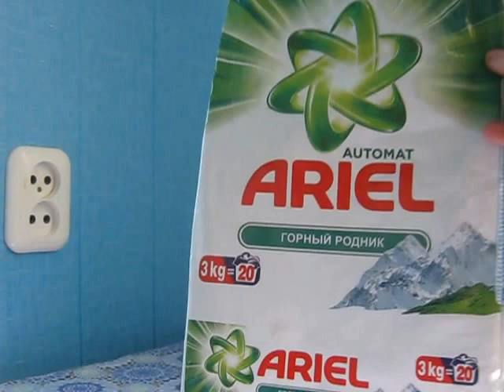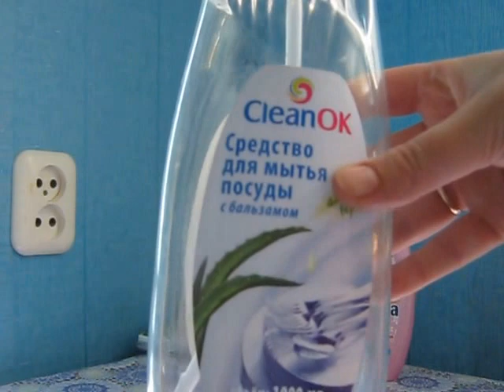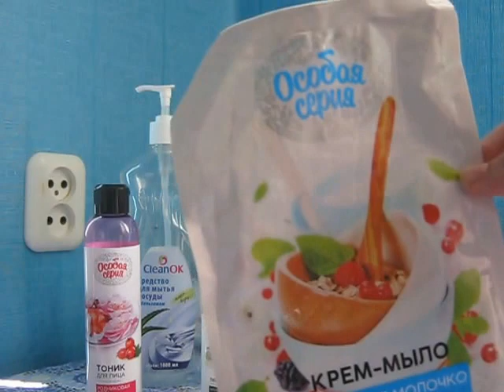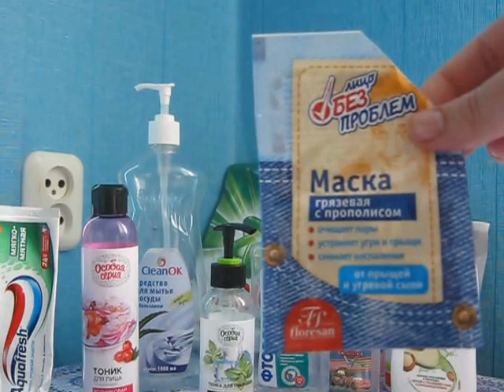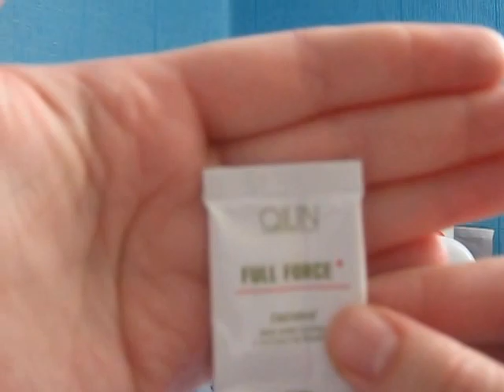Пустые баночки!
Сайт ОТЗОВИК! Отзывы на любые товары и услуги! Регистрируйтесь!!

Плей листы-